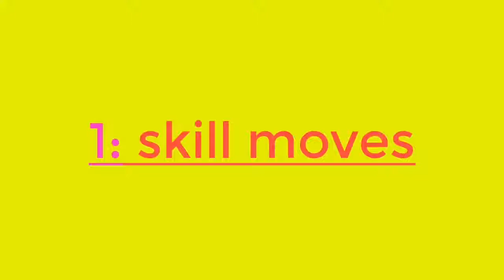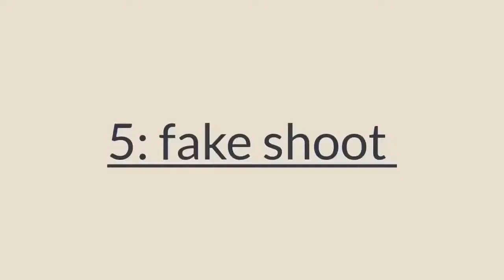🏆PES 2018 MOBILE - COMO DAR DIBLES INSCRIVEIS COM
✡Canais parceiros✡